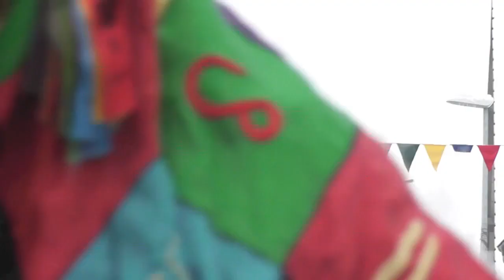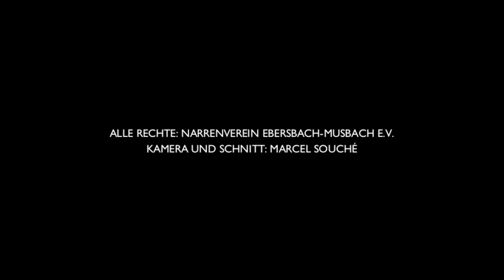VAN FREUNDSCHAFTSTREFFEN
Großes VAN Freundschaftstreffen in Ebersbach
Umzug mit 4000 Masken am 20. Januar 2013